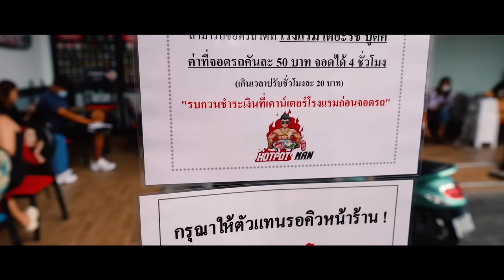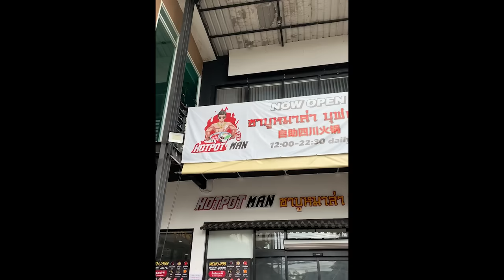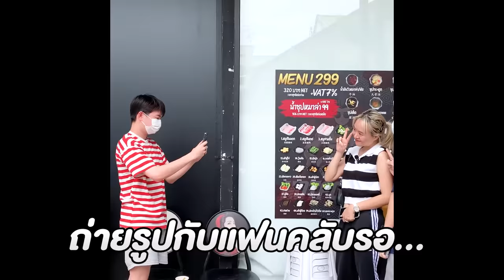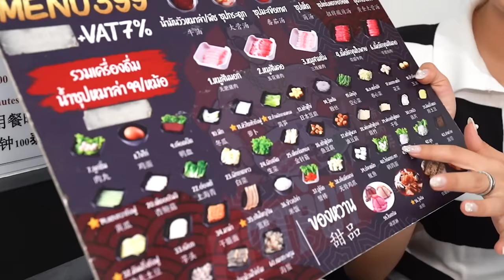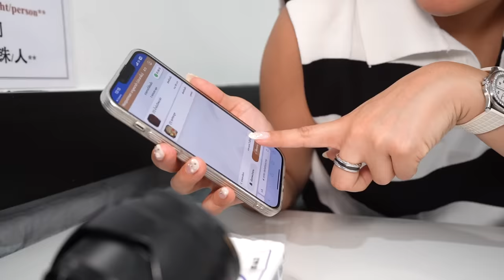หม่าล่าบุฟเฟ่ต์ที่รอคิว 7 ชั่วโมง!!! น้ำซุปเผ็ดชาสะใจ..กินเท่าไหร่ก็ไม่อั้นนน~ 🌶🔥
แรงไม่หยุด ฉุดไม่อยู่ กับ
ร้านสุดฮอตฮิต ใน TikTok!! รสชาติอิมพอร์ตจากแดนมังกร 🐉🔥
น้ำซุปเผ็ดชาสะใจ เด็ดขนาดนี้ ให้กินจนลิ้นชาก็ไม่หวั่น
เป็นอีกร้านที่คุ้มค่ากับการรอคิวที่สู้ดดดดดดดดดด~

🌶🔥 ร้านที่ 180  : Hotpot Man ชาบูหมาล่า (สาขาประชาชื่น)